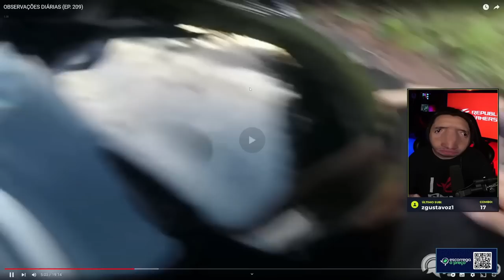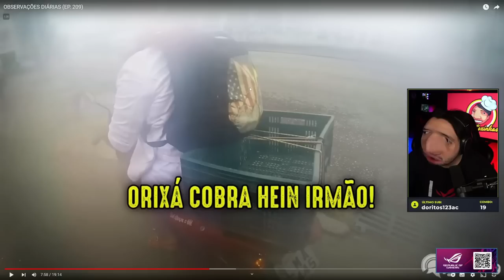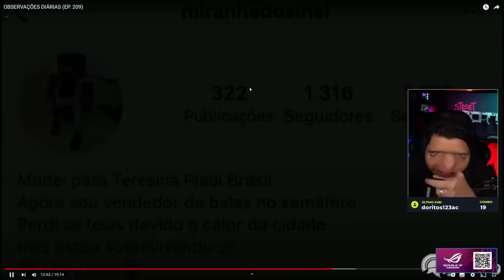JEFFINHO REAGINDO A OBSERVAÇÕES DIÁRIAS (EP. 209) OLHA O TANTO DE PIRU, LÁ ELE